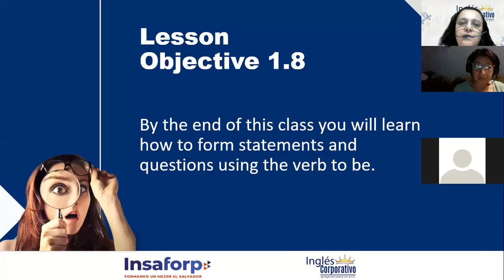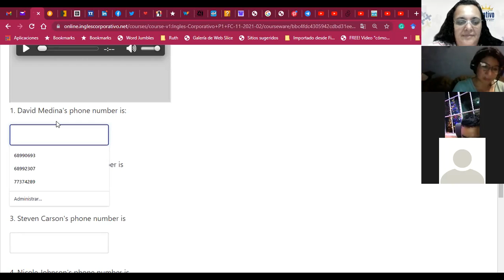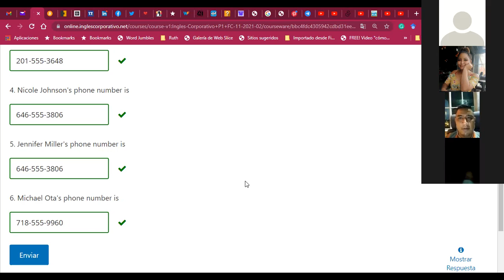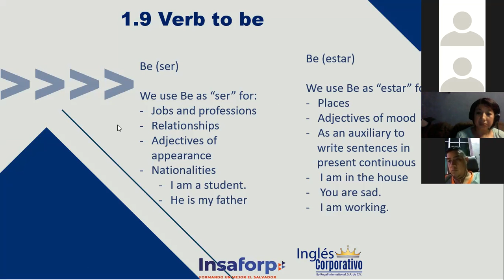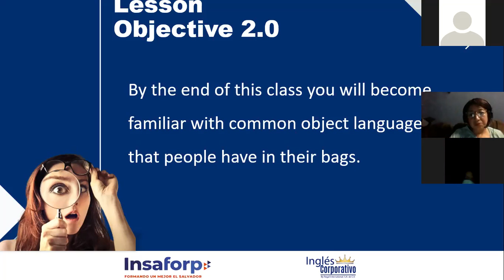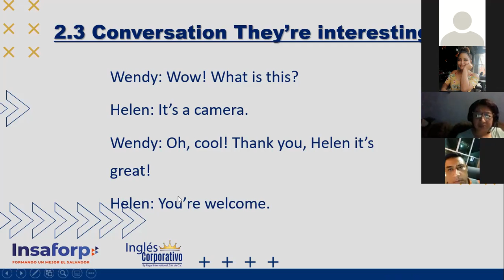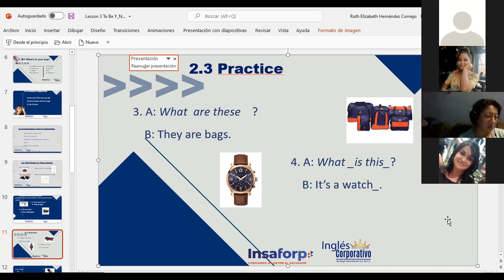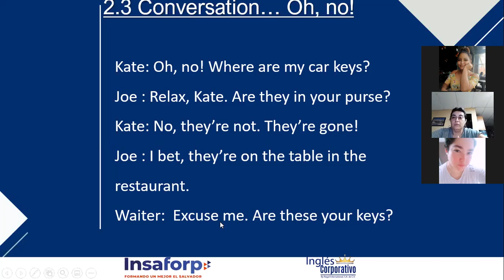Ingles Corporativo-Telephone Numbers_Day03